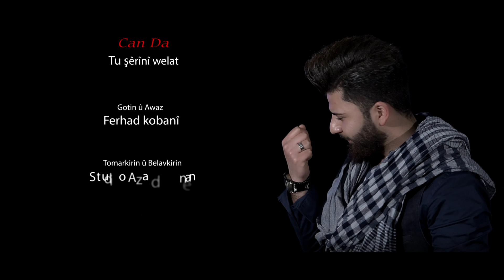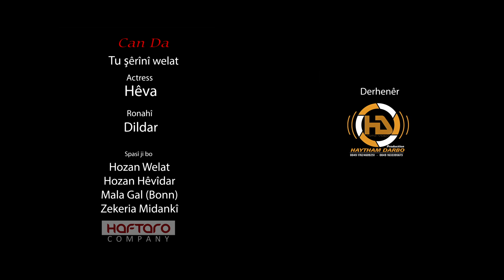Can Da 2018 Tu şêrînî welat